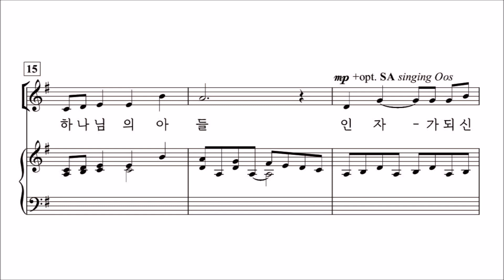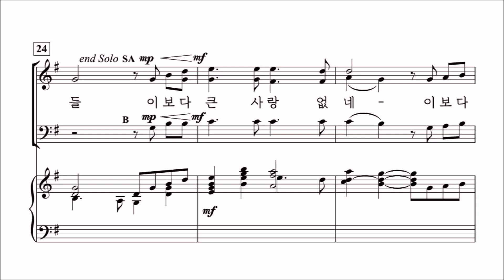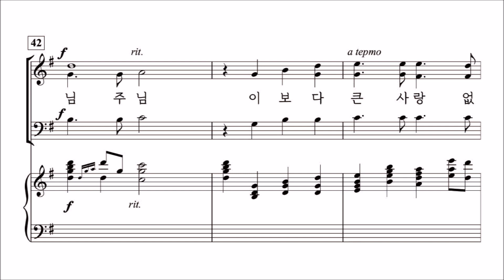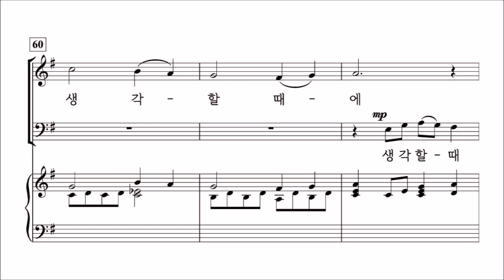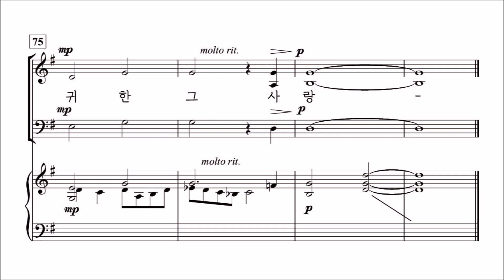[중앙아트] 부활절 칸타타 '더 큰 사랑이 없나니' SAB 06. 더 큰 사랑이 없나니 합창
더 큰 사랑이 없나니(SAB) - LLOYD LARSON   ·   안소망 역

✔ ‘사람이 친구를 위하여 자기 목숨을 버리면 이보다 더 큰 사랑이 없나니’ (요한 15:13)

로이드 라슨(Lloyd Larson)의 칸타타 『더 큰 사랑이 없나니』는 다양한 스타일의 7곡으로 구성되어 있으며,
요한복음 15장 13절 말씀을 통해 예수님의 죽음 장사 됨. 그리고 부활을 통한 사랑이신 예수님을 그려내고 있습니다.
이 칸타타는 고난주간에서부터 승리의 부활로 인도하는 찬양을 통해 부활절 이야기를 시작합니다.

Administered by 중앙아트 J&A MUSIC in Korean territory.

✔ 4성부(SATB) 및 3성부(SAB) 두 가지 버전으로 제공되며 찬양대에 맞게 선택할 수 있습니다.

✔ 오케스트라 총보와 반주 CD를 별도로 구매하실 수 있습니다.